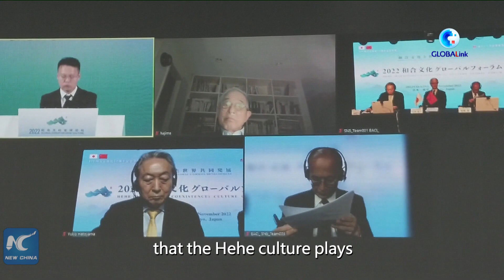GLOBALink | China's Hehe culture can promote win-win cooperation: forum participants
China's Hehe culture, which refers to harmony and convergence, can help promote win-win cooperation and global development, said participants attending the 2022 Global Forum on Hehe Culture.